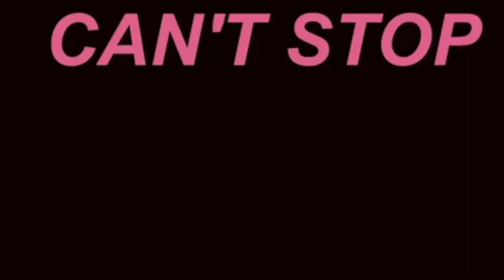How Being Positive Can Be NEGATIVE | deyavelii ॐ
- Thank you for tuning into my content, I hope this video provides some kind of posivitiy to apply to your life!